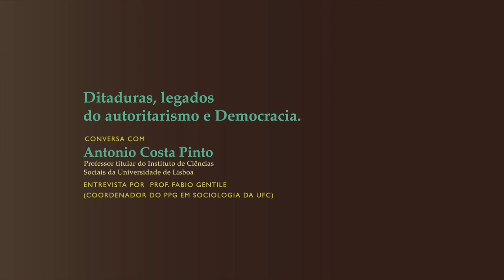Ditaduras, legados do autoritarismo e democracia. - Conversa com Antonio Costa Pinto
Antonio Costa Pinto (Professor titular do ICS - Lisboa)é entrevistado por Fabio Gentile (coordenador do PPG de Sociologia da UFC)